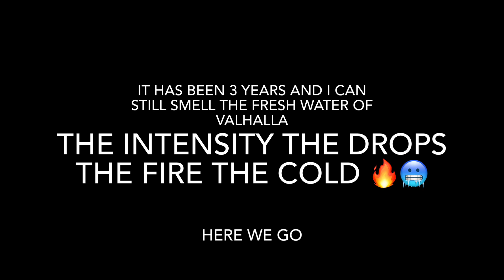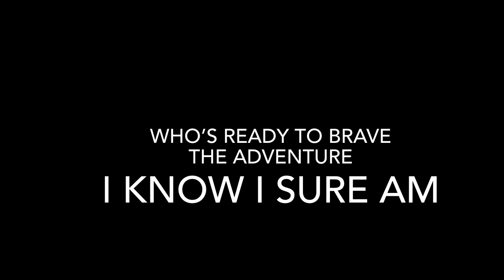After 3 or 4 years VALHALLA MAKES A RETURN OPENING 18th MARCH 2023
Valhalla closed on November 2019 for a reimagining got delayed in 2020 do to covid-19 and in 2021 still didn’t open 2022 no luck but 2023 IS THE YEAR THAT OUR BABY VALHALLA RETURNS TO GET YOU WETTER THAN EVER

VALHALLA 2023 (“BRAVE THE ADVENTURE”) who’s ready ?